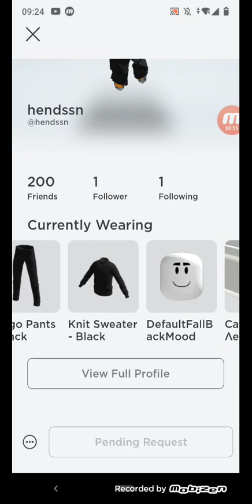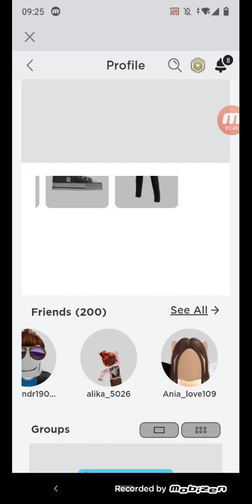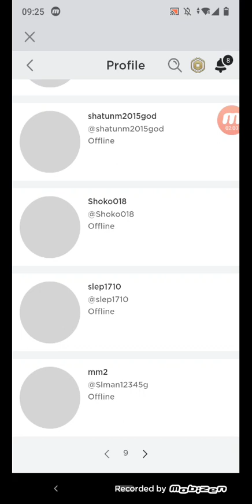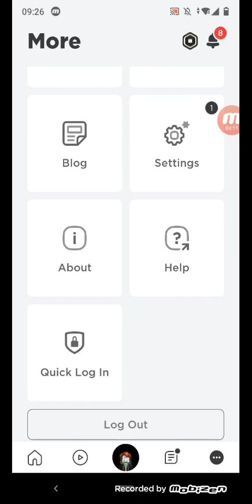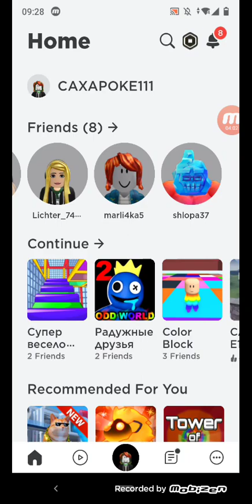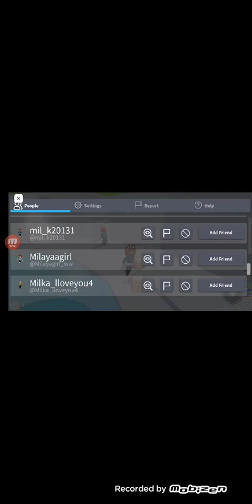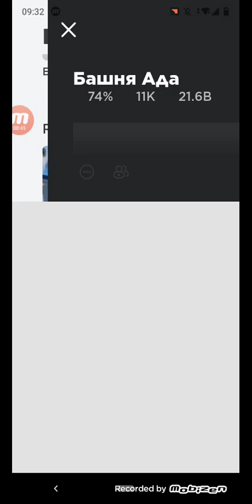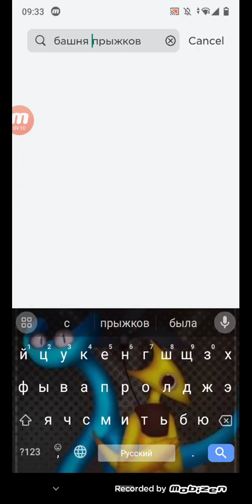15 сентября 2023 г.